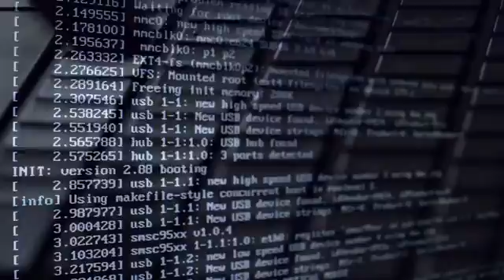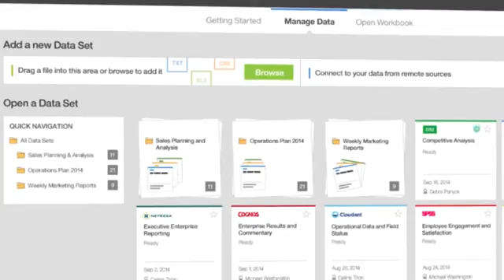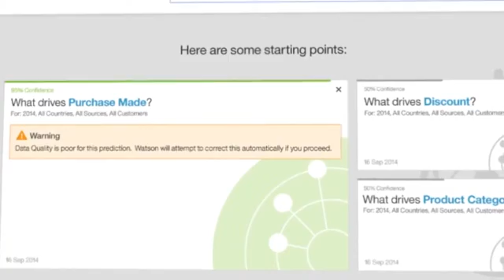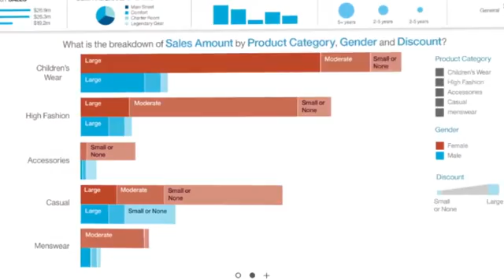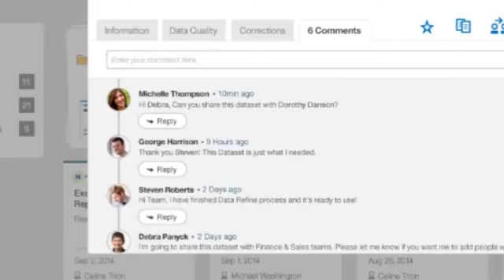IBM Watson Analytics - data discovery, operational and predictive Analytics